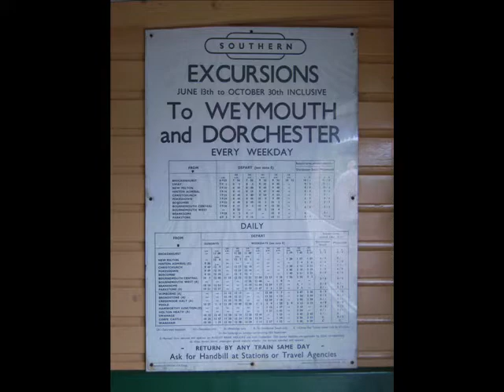Swanage Railway Part 1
The First Installment of my (all too brief) visit to the Swanage Railway...